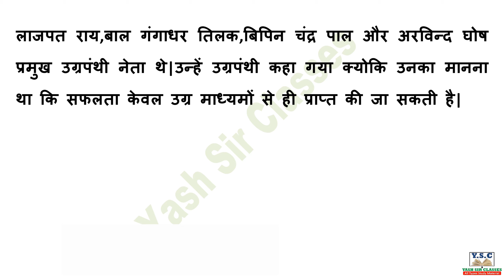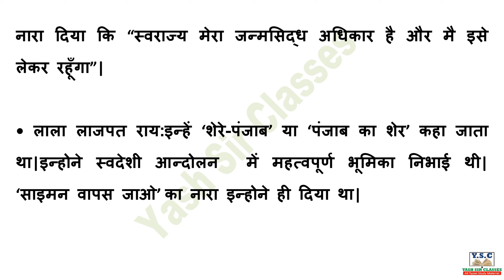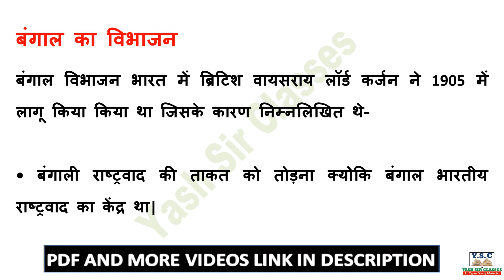उग्रपंथ और बंगाल विभाजन || History || Modern History of India || CGL|| UPPSC || ALL EXAMS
medieval india history in hindi
history class,
history all,
history ancient india,
history about india,
history all classes,
history channel hindi,
history class 12,
history dancer,
history dance,
history discovery,
history exam,
history exam 2021,
eazy e history,
andrew e history,
formula e history,
u a e history,
a.c.e history,
wall e history,
u a e history in hindi,
taku rakaue history,
history facts,
how to take history notes,
how to highlight history notes,
how to take notes from a video,
how to take psychology notes,
history ke notes,
indian history notes for upsc pdf,
history hindi,
class 10 history notes in hindi,
story of modern history in hindi,
crazy gktrick history quiz,
history of india video,
crazy gk trick history,
ancient history video,
edu teria ancient history,
history videos with PDF,
history video with PDF ,